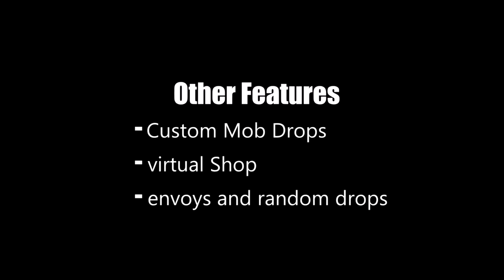$1000 USD Ftop Reward! [New Server Opening] TempestPvP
Channel art made by CriticalThoughts! Thanks!
CriticalThoughts:
Intro Made By: CriticalThoughts